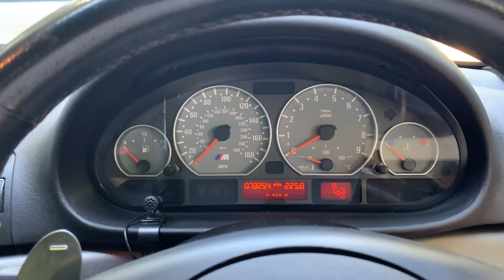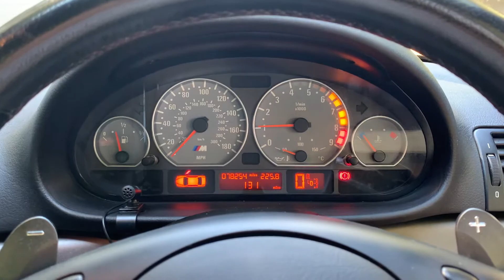BMW 2002 M3 3.2 SMG START UP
Little appetizer of beautiful motor sound